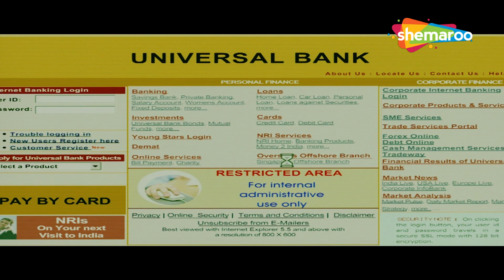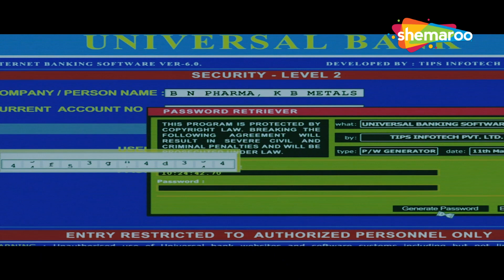Shahid Kapoor Fell in Love At First Sight | Fida Movie | Movies in Parts - 1 | Kareena Kapoor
Jai (Shahid Kapoor) falls in love with Neha (Kareena Kapoor) who initially plays hard to get, but gradually begins to put her guard down. Once they profess their love to each other, Jai finds out that some goons from the underworld are threatening Neha to repay a huge sum of money that her father had borrowed from them. Jai goes to the extent of robbing a bank to pull Neha out of this problem, only to find out that she had been taking him for a ride all along. Now, Jai wants nothing more than revenge. Will he escape the impending jail-time?

Starring :
Shahid Kapoor, Fardeen Khan, Kareena Kapoor, Kim Sharma, Dinesh Hingoo, Viju Khote, Akhilendra Mishra, Vivek Vaswani

Directed By
Ken Ghosh